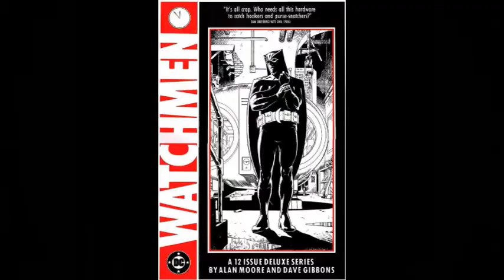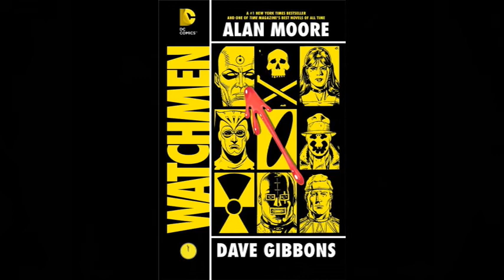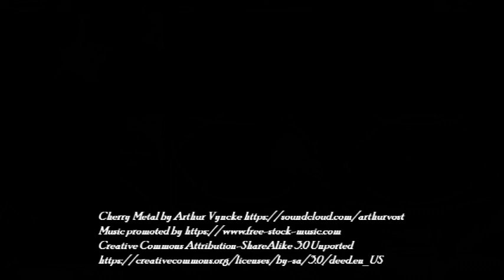In The Gutters Episode 29 The Watchmen Files Part 3 Doctor Manhattan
Turk182 and Wallcrawler One are joined by Acomi from the Our Moms Think We're Funny podcast, as they begin their in-depth discussions on the central characters of Alan Moore and Dave Gibbon classic 12 part series, turned graphic novel, The Watchmen. In this episode they discuss John Osterman a.k.a. Doctor Manhattan.

Examining the characteristic, personality, and internal conflict of The Comedian, Silk Spectre (II), Doctor Manhattan, The Nite Owl (II), Rorschach, and Ozymandias. They explore the inner workings of each person and show why they are they way they are.

This podcast discussion crossovers with the Our Moms Think We're Funny podcast. Check out The Watchmen Files Part 2 - Silk Spectre and The Watchmen Files Part 4 - The Night Owl on Our Moms Think We're Funny.

Follow Turk182 on Twitter at @Turk182_KE and on Instagram at Turk182_KE.
Follow Wallcrawler1 on Instagram @Wall_crawler1
Follow Acomi on Twitter at @AcomiDraws and on Instagram at AcomiDraws.